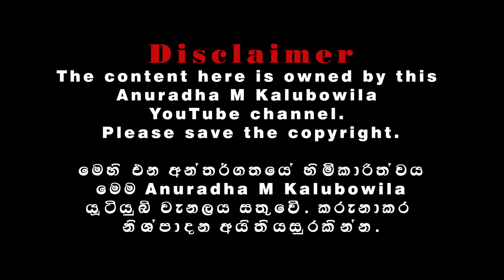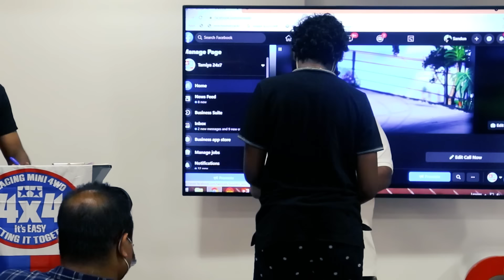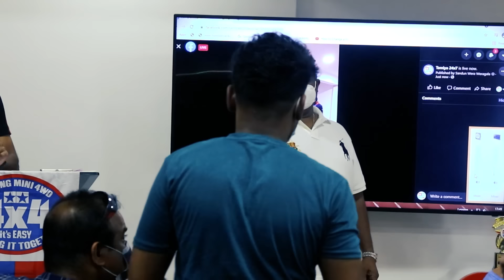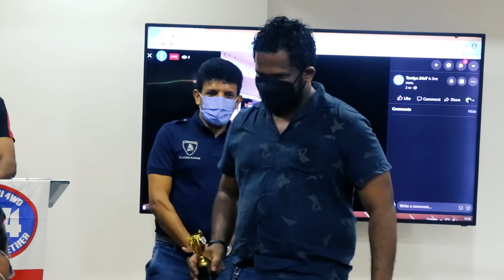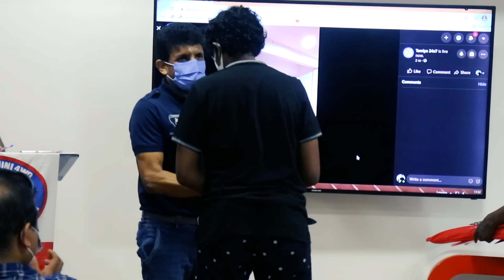Rc Crawling Event. Tamiya 24*7 Crawling Event 2021 Srilanka. Rc Sinhala. Rc Srilanka.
This is the video of Tamiya 24*7 Crawling Event at 2021/03/27 in Srilanka
If you are loving RC's, You Must Watch This.

Special Thanks -
Arkesh Nikapitiya
Dhanuja Nikapitiya
Kushan Sankalpa Withana
Shameera Chathuranga
Buddhi Dhananjaya
Sandiv Liyanage
Derry D Rozario

🎵 Track Info:

Title: I Don't Care by Declan DP

My Traxxas Stampede 4*4 VXL Brushless Edition 100+kmh High Speed Offoad Video, Watch Through This

Sri Lanka's Hobbygrade Rc Shops as far as i know.(They may be More), go through This Links

Watch:

 • Together — Next Route | Free Backgrou...

Watch:

 • Lucid — Metro Vice | Free Background ...

Watch:

 • Stranger pt. II — SilentCrafter | Fre...